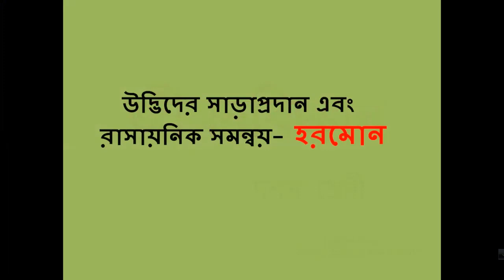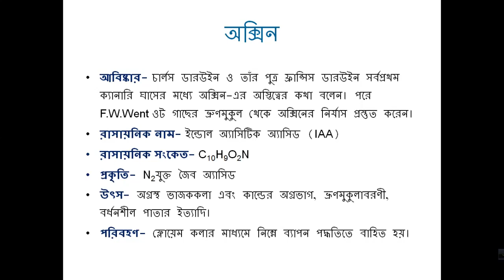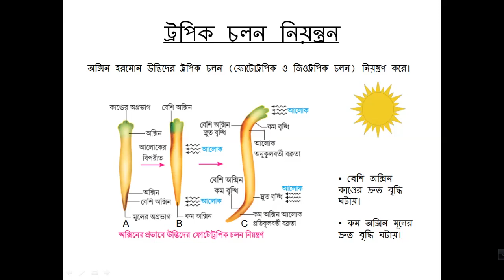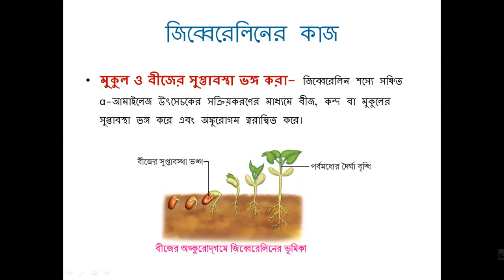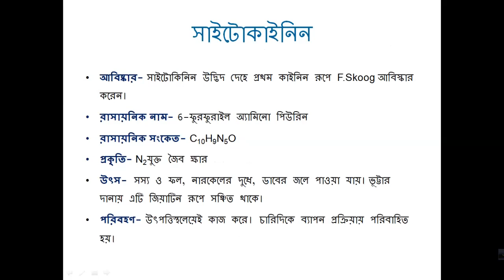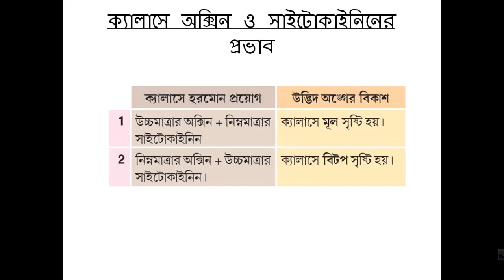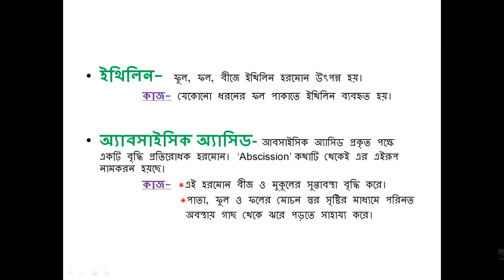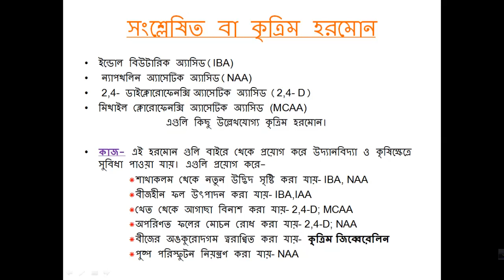Ray & Martin Online Class for Madhyamik Class X Students during COVID19 Lockdown – Biology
Ray & Martin starts their New Initiative for students aspiring for Madhyamik 2021 by helping them with Online Tutorial during this Lockdown for COVID19 Quarantine Period

Faculty Name : Ms Sudipta Pyne
Subject : Biology
Topic : Chapter  Plant Hormone